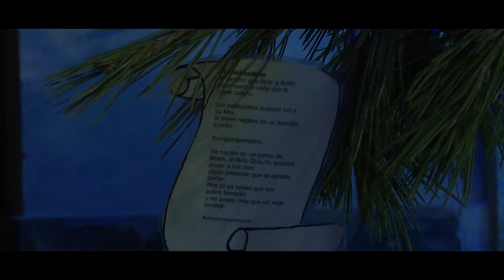NOCHE DE LOS ARBOLES. NAVIDAD LA VERDELLADA 2019.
Resumen de una de las tradiciones más entrañables del barrio de La Verdellada, en La Laguna, Tenerife. La Noche de los Árboles de Navidad, una tradición con casi tres décadas de historia, dónde los vecinos adornan e iluminan ramas de pino en las fachadas de sus casas para celebrar la Navidad y decorar las calles en estos días de fiesta. Organizado por la Federación de Asociaciones Unión Verdeña, la noche del 23 de diciembre se celebra todos los años el concurso de arboles de Navidad en las calles.